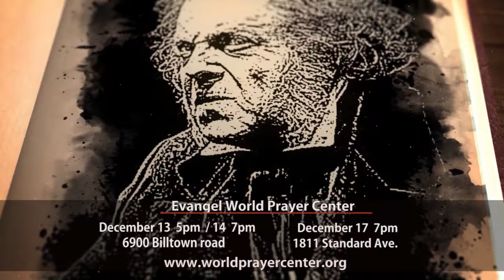Scrooge WBNA tv SPOT v2